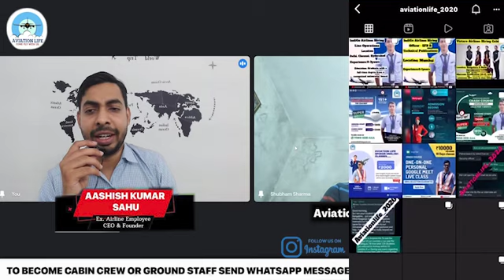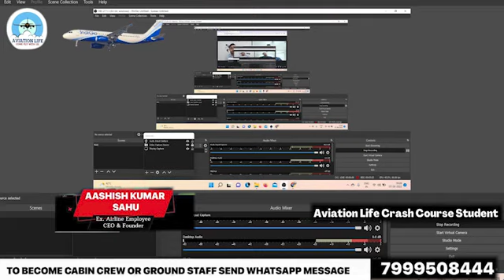Indigo Airlines Ground Staff all questions Revealed | Cracked it in 1st Attempt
cracked indigo ground staff Interview Delhi Base

Aviation life congratulates Shubham  for cracking Indigo airlines Interview for Security Department. He was Our crash course student .To become like him Do enroll in our Crash course by sending a what's app message in my number 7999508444.

for Part -2 click on join button and become Premium member

Crash Course starts at 1st and 15th of Every Month .You can take admission at any time in between the course if you are in hurry.

Fee is 3000rs for Ground Staff Crash Course ( Including free resume )
Fee is 3500rs for Cabin Crew Crash Course ( Including free resume )

My Crash Course is paid I Charge

3000rs for ground staff Crash Course and Details of Crash Course is in Video , so just click on the

3500rs for Cabin Crew Crash Course and Details of Crash Course is in Video , So just click on the

Befor Joining my Crash Course just have a look on my  Students who have joined Airlines , total 150+ students Cracked the interview.

Aviation Life